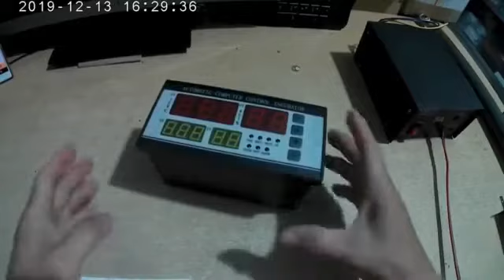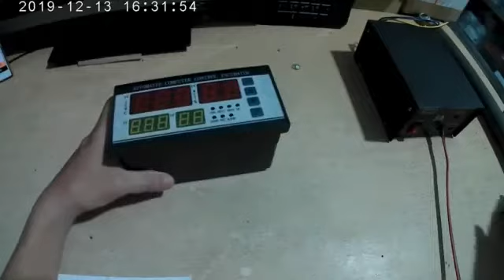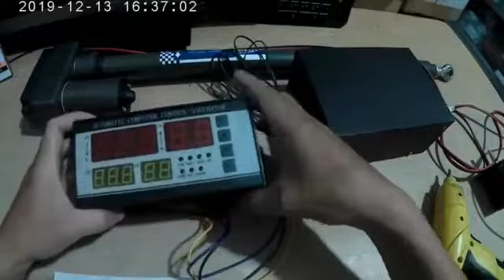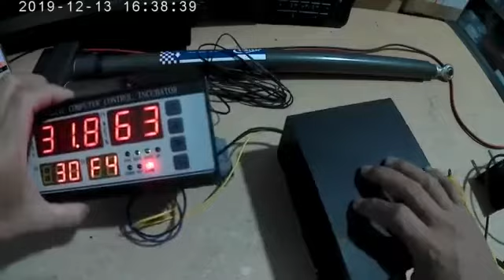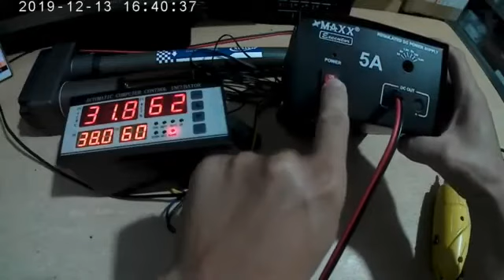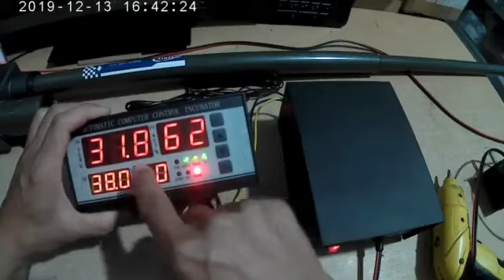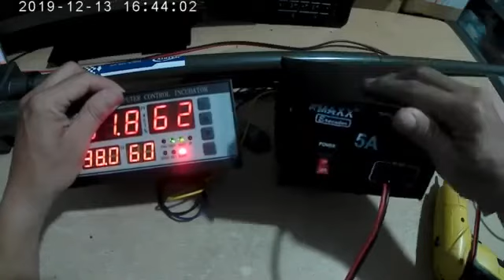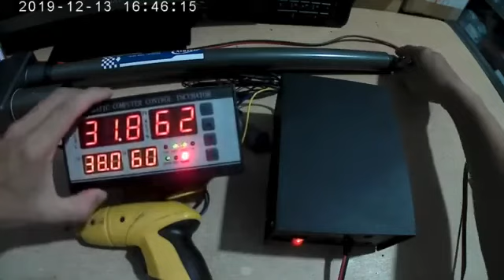cara merakit termostat atau controller xm.18 menggunakan actuator